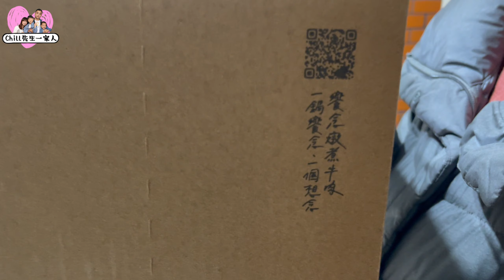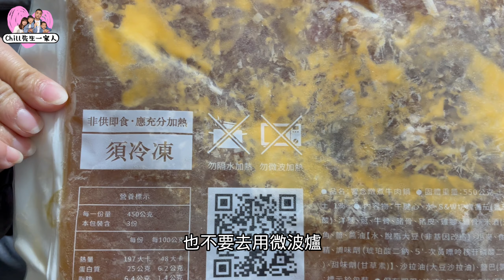一家要排隊等兩年才能吃得到的牛肉麵，靠朋友訂了他們家的牛肉鍋來吃，值得嗎？￼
請朋友順便幫我們訂了門前隱味的牛肉鍋，聽說非常厲害，線上預約排隊吃他們的牛肉麵，據說最快也要一年、兩年才吃得到，牛肉鍋宅配也要半年，究竟吃了之後我們覺得如何呢？

買菜逛這裡，會讓老婆想要揪老公，阿嬤買到失心瘋，想得到想不到的，這裡都有

想不到這麼好吃，吃爆8間五股公有零售市場，美如百貨商場，髒亂、淋雨全都Out！帶你優雅逛吃新潮市場

三芝山林秘境無菜單料理，上菜速度超快，海霸王前總鋪師從養豬養魚開始，幫您料理桌上美食

淡水今天有開嗎夜市之網友推薦名單,早到排隊還差點沒買到,吃吃看淡水人推薦的名單吧

隱藏在淡江大學附近的日本料理，划算的價格，超棒的生魚片品質，大家猜猜多少錢呢?

淡水無菜單農家菜，一流的環境跟超實惠的價格，吃完飯還能來趟生態之旅，太棒了吧！

淡水最美的藏書閣，門票只要100元就讓你咖啡冰沙喝到飽，不限時還能自由進出

如果你在找一個能在森林裡野餐，夏天又能避暑又有無數打卡牆的地方，就給我進來看看

淡水pizza般大的蚵仔煎，賴打般大的肥蚵仔，誤闖馬場偷偷參觀，沙崙海灘是不輸國外的，夕陽也是美翻